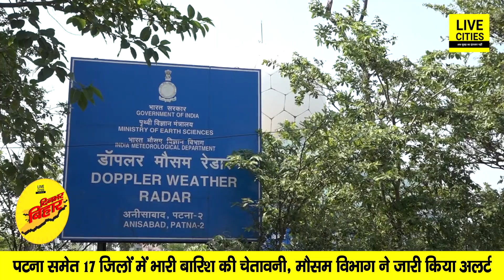Nitish PM क्यों नहीं ? बोले Vijay Sinha, सांसद का आरोप, Bihar आयेंगे Amit Shah, Modi की मोहलत..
Nitish PM क्यों नहीं ? बोले Vijay Sinha, सांसद का आरोप, Bihar आयेंगे Amit Shah, Modi की मोहलत.. | Bihar News | LiveCities